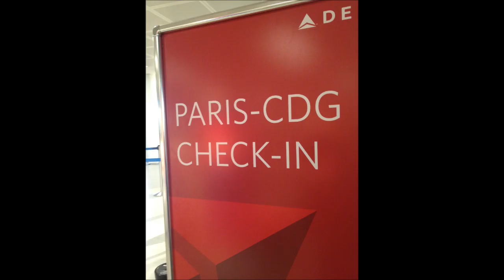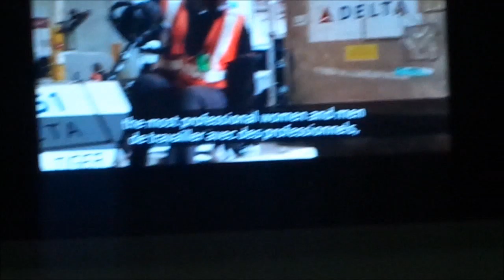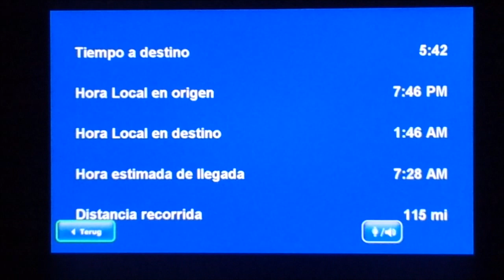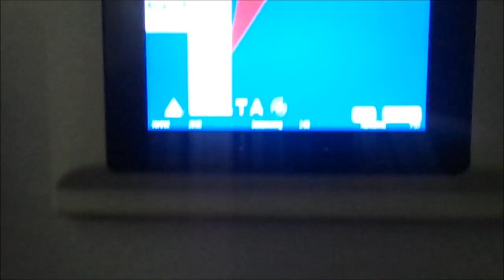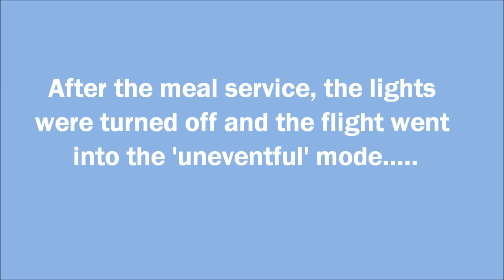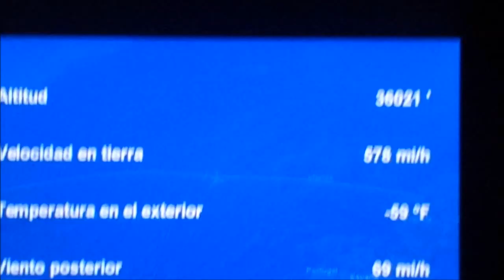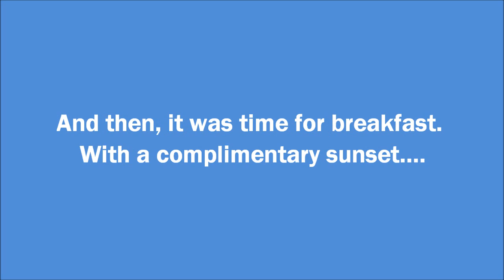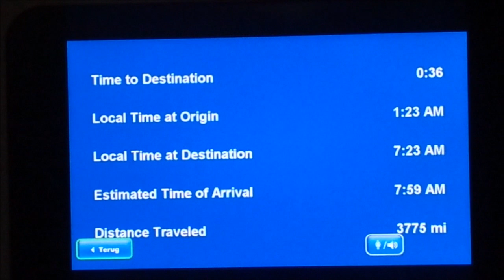✈️ [TRIP REPORT] Delta Air Lines - Newark to Paris CDG - Boeing 767-300ER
Flying from Newark Liberty to Paris CDG onboard Delta Air Lines Boeing 767-300ER N174DN (modified, 76L). Operating flight DL270 on 7 november 2013. Mostly cabin, IFE/inflight map and scenic views (including take-off and landing). Taken from seat 17G (Economy Comfort).

= UPDATE: Delta’s Newark - Paris operation ended in 2018.=